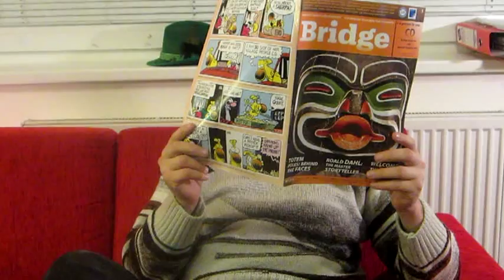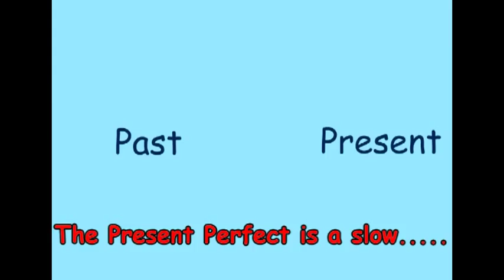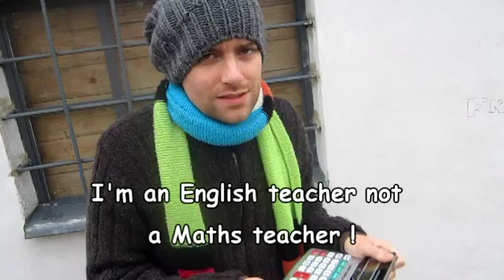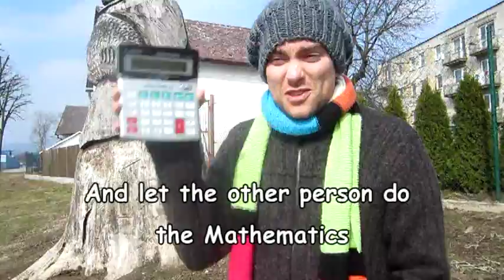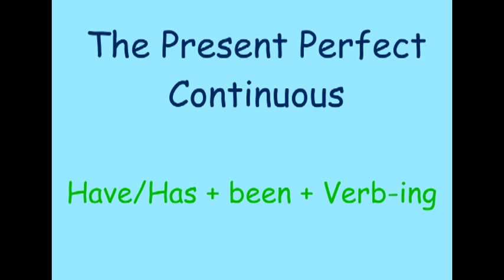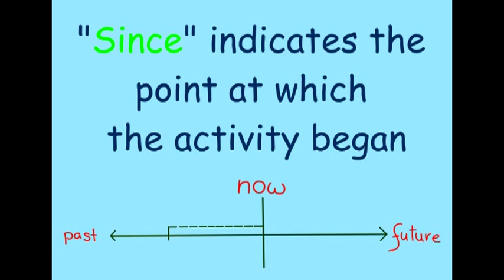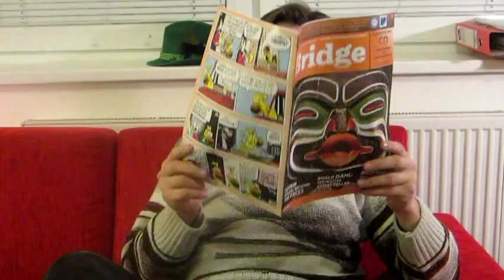Jaromir's Grammar Ear : The Present Perfect with For and Since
Jaromir hates waiting but How long has he waited for ? This is an interesting, fun exploration of the Present Perfect (Difficult Grammar) with a sword fight a gun fight and lots more !
Part 4 of The Present Perfect series

Starring
Jaromir Kabelka
Iain O'neill
Mister Stephen Crane

Scott Lee Hansen and Jana Hansen